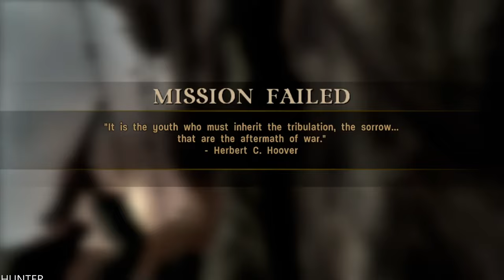Call of Duty 3 Full Walkthrough Gameplay PART 13 LETS PLAY REAL 4K 60FPS